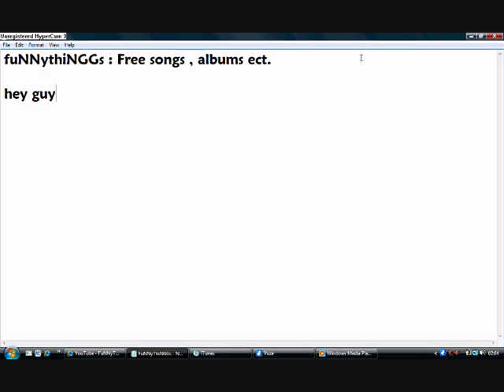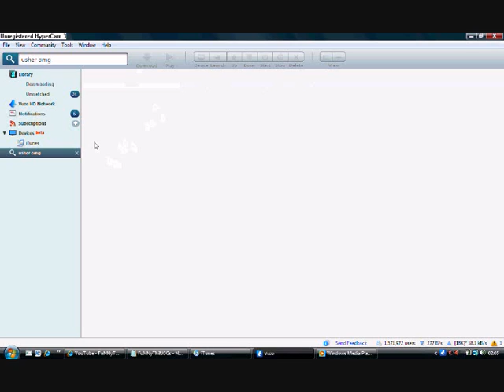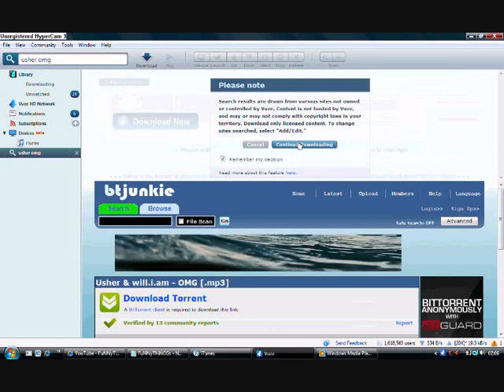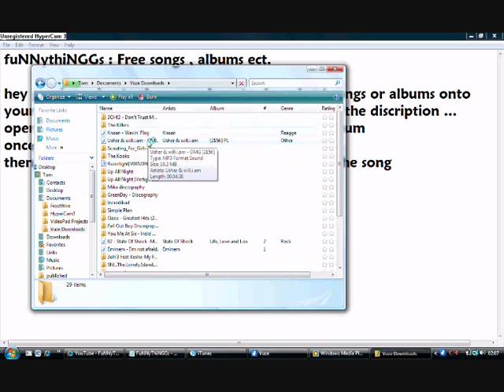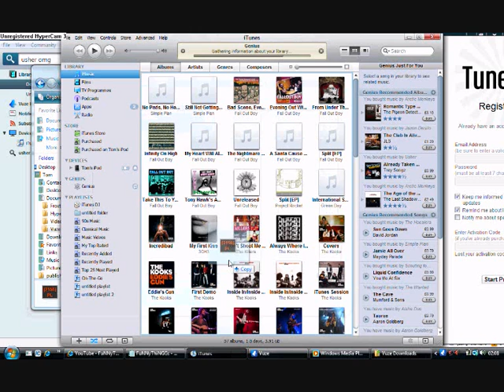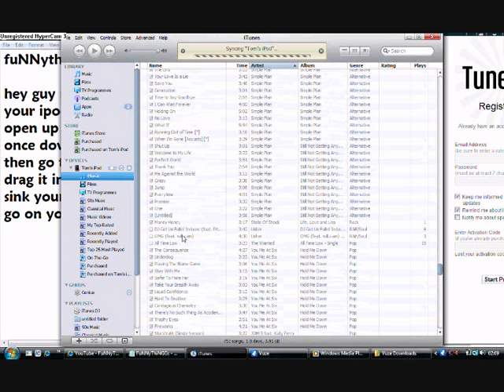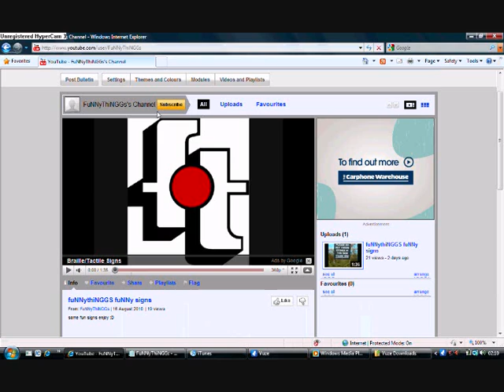how to get free ipod music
hey guys just a video showing you how to get free songs onto your ipod
vuze
subscribee

songs im not afraid and omg